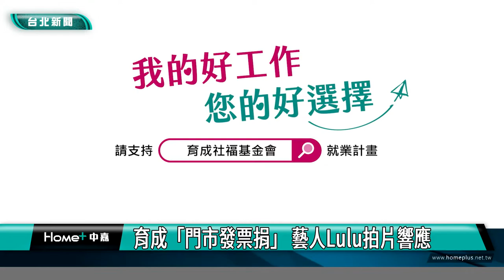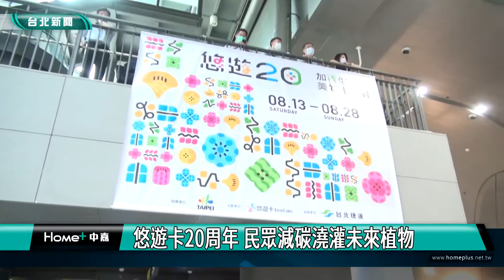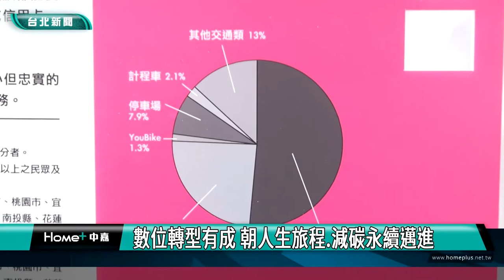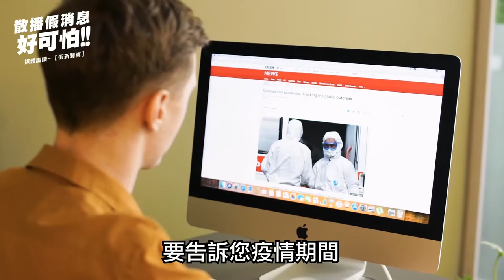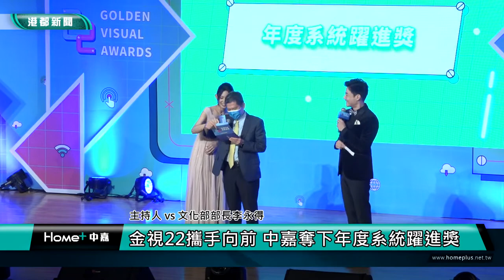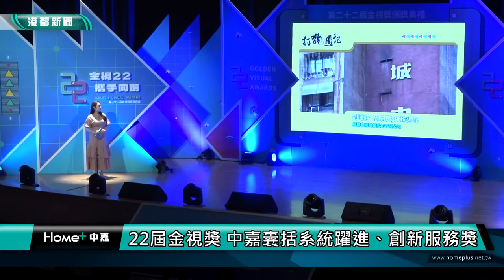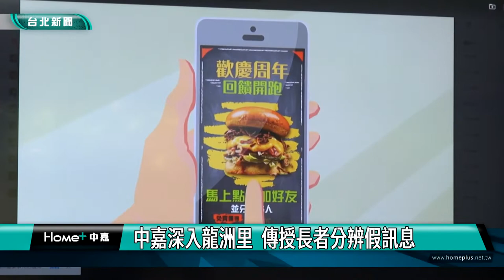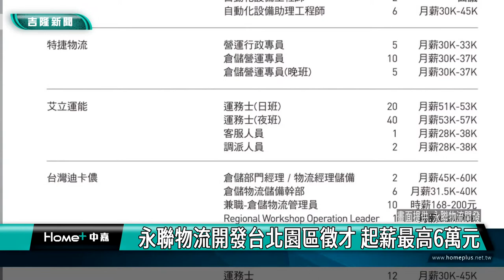中嘉台北新聞-20220817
00:23 育成「門市發票捐」 藝人Lulu拍片響應
09:53 悠遊卡20周年 民眾減碳澆灌未來植物
22:11 中秋吃燒烤 漁業署推薦國產優質水產品
32:09 金視22攜手向前 中嘉獲年度系統躍進獎
35:19 南港新任區長蔡明儒上任 各界觀禮祝福
42:54 永春里舉辦感恩月活動 吸引里民大排長龍
48:50 中嘉深入龍洲里 傳授長者分辨假訊息

臉書追起來
Home 中嘉- 吉隆有線電視

趣聞不漏接
吉隆官網(中嘉新聞)

喜歡看電視?